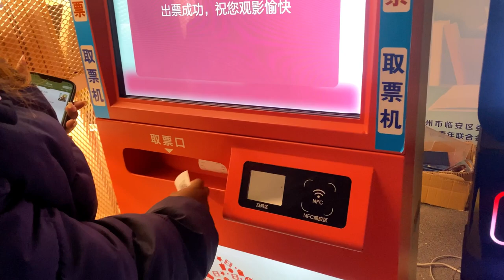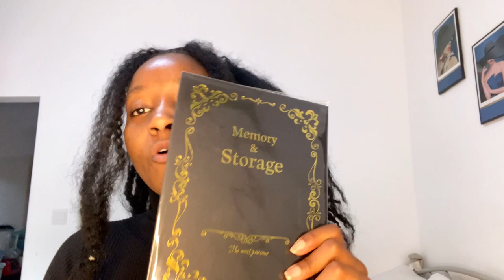WEEKLY VLOG| LOVING YOURSELF | NEW BAG| MOVIE DATE| GYM & MORE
I have so so much great stuff coming ahead and I would love you to experience that with me.🥹